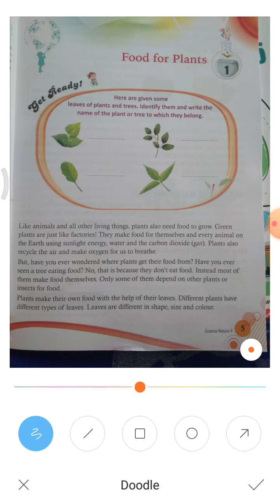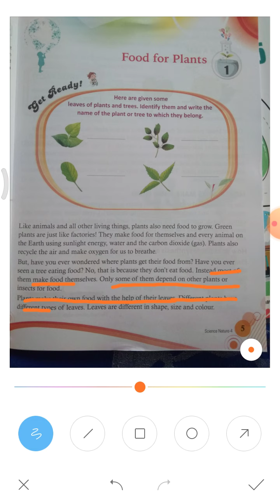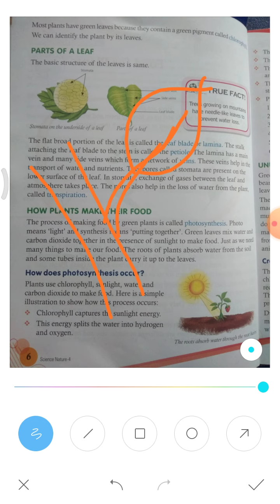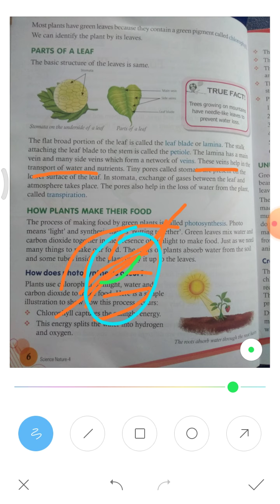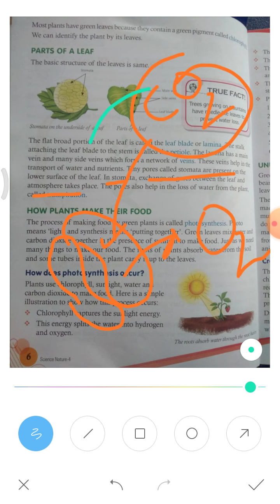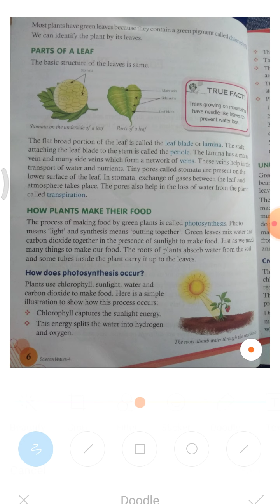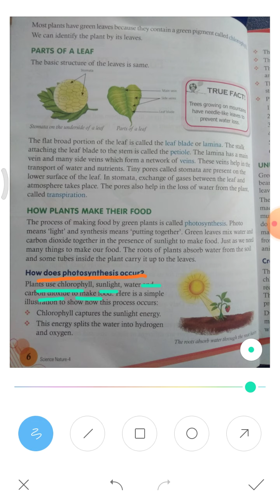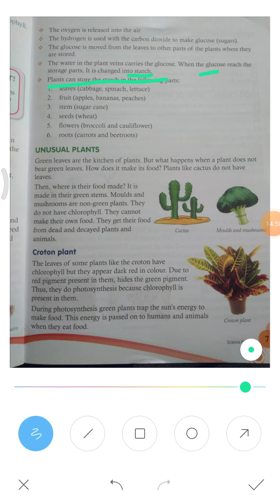Class 4th, Science class, Chapter 1 Food for Plants (Part1)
Food for Plants
Parts of a leaf
Photosynthesis occur in the presence of Sunlight, water, carbon dioxide and Chlorophyll